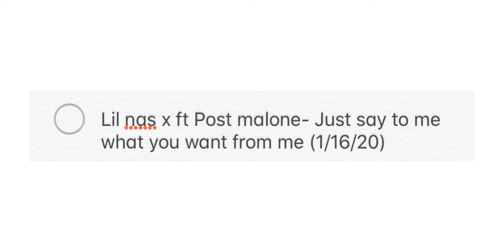Lil nas x- Just say to me ft Post malone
Mixed by kadar woody